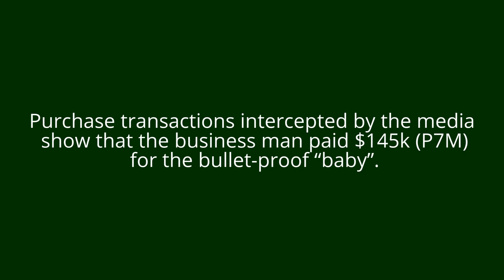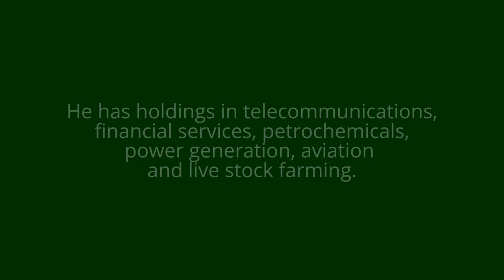Bilyonarong si John Gokongwei buys PRRD a customized Bullet-proof 2016 BMW M2 ---- TOTOO KAYA ITO??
Filipino Billionaire, and one of the richest
in the Philippines, John Gokongwei, has gifted
 Pangulong Rody with the latest 2016 release
of BMW M2.)
watch and share
SOURCE: